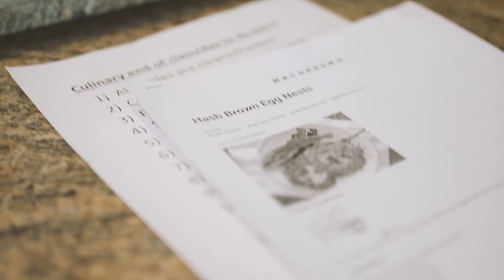Civitan Foundation, Inc. at a Glance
Civitan Foundation, Inc. is a Phoenix based 501(c)3 non-profit organization dedicated to delivering superior life experiences to children and adults with intellectual and developmental disabilities throughout the state of Arizona.

Civitan provides a variety of specialized programs and services including:
Camp Civitan
Adult Life Learning Programs (DTA) featuring Specialized Arts, Culinary, Media, Movement, Theater, and Music Programming.
Pre-Vocational & Employment Services
Home & Community Based Services (HCBS)
Evening and Weekend Respite & Recreation Programs
The Respite Ranch
Food & Nutrition Education
Summer Teen Life Learning & Pre-Employment Programs (DTS & Pre-ETS)
Summer Food Service Programs (SFSP)

To support Civitan and the people they serve, please consider donating at givecivitan.org. Donations may qualify as an Arizona state tax credit.